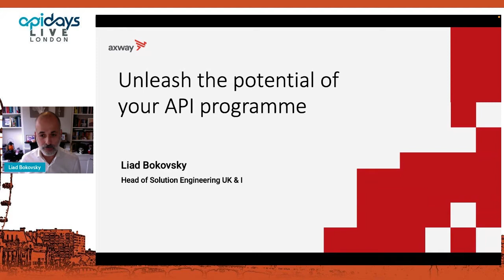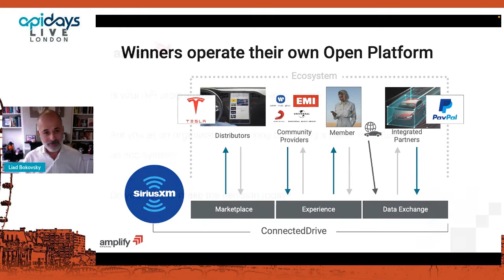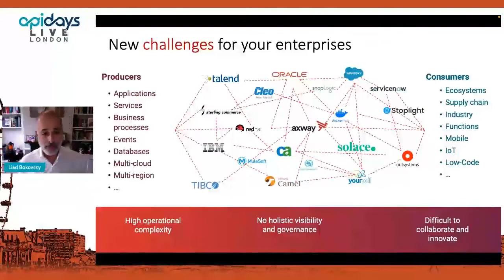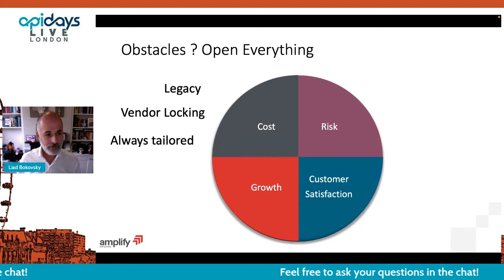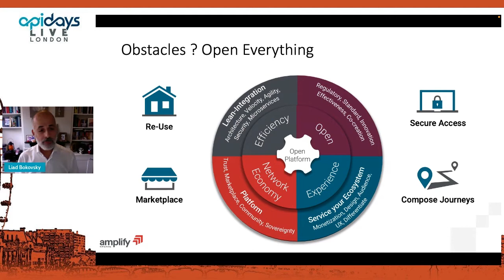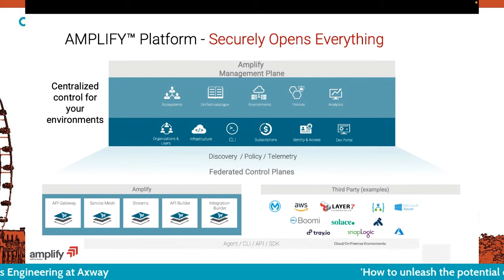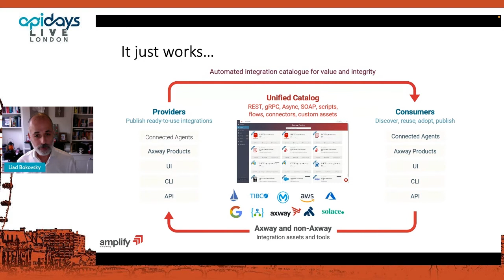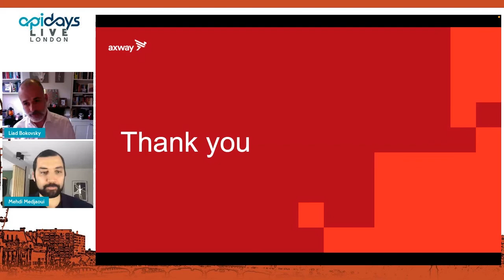Apidays LIVE London 2021 - How to unleash the potential of your API programme By Liad Bokovsky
How to unleash the potential of your API programme
Liad Bokovsky, Senior Director of Solutions Engineering at Axway